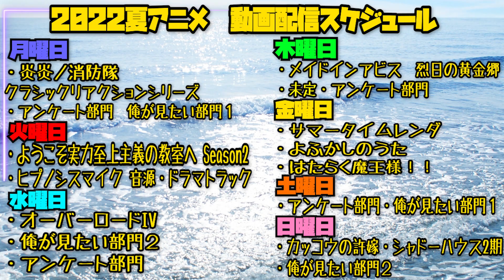異世界おじさんの第2話を見た日本人の反応と感想【アニメリアクション】｜Uncle from Another World Episode2 Reaction｜Isekai Ojisan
Uncle from Another World

【メンバー】登録するとリアクションを一足先に見ることができます
【ほしい物リスト】ゴミ人間
…他になにかあれば随時追加予定

0:00 OPトーク-Talk-
0:56 リアクション-Reaction-
24:15 感想・考察-Review-

〜For oversea〜
I watched 【Uncle from Another World】

©殆ど死んでいる・KADOKAWA刊／異世界おじさん製作委員会